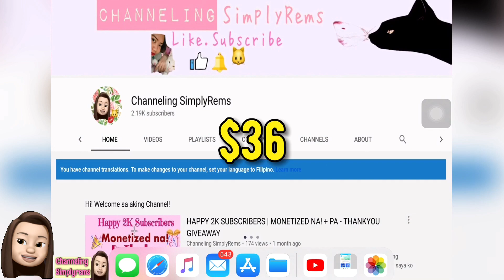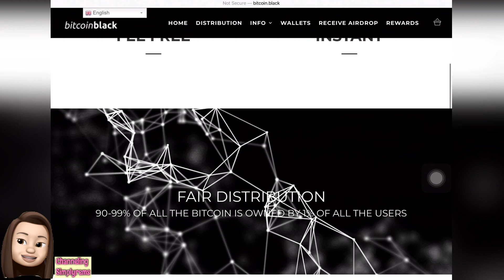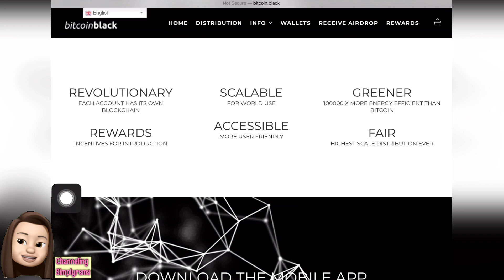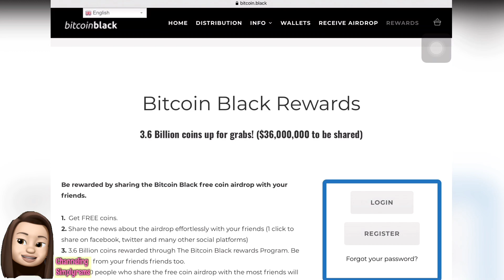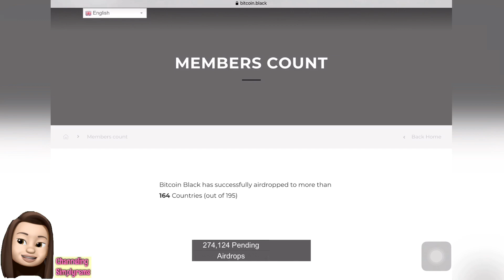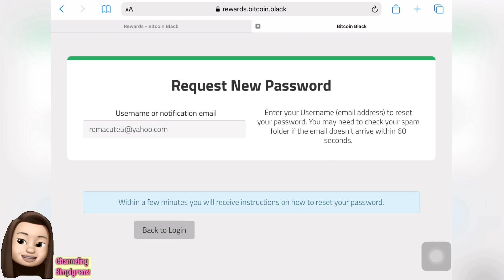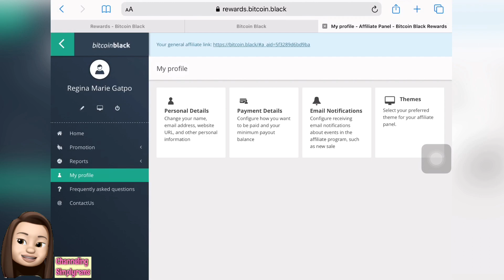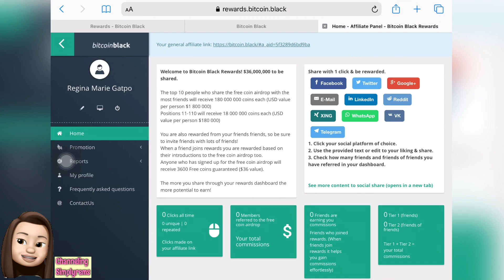REGISTER KA LANG AND CLAIM FREE AIRDROP WORTH ₱1761 | GUARANTEED!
Magandang buhay sa inyong lahat mga kitties! Welcome back sa aking Youtube Channel. Mayroon na naman tayong bagong pagkakakitaan video for today. Bagong website pa lang po sila at magbibigay po sila ng libreng $36 o ₱1761 sa unang one million users nila! Register na para hindi maubusan.

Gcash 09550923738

Bitcoin Hunter ka ba? Legit bitcoin faucets para pandagdag laman sa iyong Coins.ph

Legit paying websites na walang investment. In short, LIBRE lang!
- VG9RQS
Follow niyo po  ako diyan at tayo'y magkantahan. Kanta-kanta lang at the same time , kumikita ka pa. San ka pa?!

Enter mo agad itong code para may instant 8,000 points ka.
13953957
-Super legit ang website na yan. Maniwala ka sa hindi, libulibo ang pwede mo ditong kitain. Tara't umpisahan mo na ang paggawa ng account sa website na ito. (v5)

Free ₱50 upon registration and verification of account.
My Invite Code is 3di04d5
Free P25 upon registration and verification of account.
My invite Code is J5X5980
Free P70 upon registration and verification of account.

Kung ikaw ba ay naghahabol ng iyong subscriber at watch time? Worry no more, dahil ako po ay nagpopromote ng channel. Message niyo lang po ako at walang patumpik tumpik na ako’y tutulong sa iyo. Dahil tayo lang naman ang magtutulungan diba?

KUNG MAYROON PA PO KAYONG MGA KATANUNGAN AT GUSTO NIYO RIN PO NA MAGING UPDATED SA MGA VIDEO NA IPPOST KO AY MAYROON PO AKONG TELEGRAM CHANNEL AT FACEBOOK PAGE.SALI NA PO KAYO AT SABAY SABAY PO TAYONG MAGPAYAMAN.

Pashare na rin po para po mas dumami pa po tayo! Dahil sa mundo ng partime/online job, kung may isinuksok, may madudukot, Kung may tiyaga, may nilagaaaaa. Maraming salamat po sa panunuod, at tayo’y magpakarami! See you mga kitties! 🐱💋

Gcash Hack
Gcash Trick
Paano Magkalaman ang Gcash kahit di mag invite
bitcoin paying app
legit bitcoin app
Bagong legit app
bagong legit paying app
new legit app
apps 2020
2020 legit apps
2020 legit paying apps
2020 eearning apps
2020 paying apps
2020 paying apps to gcash
2020 paying app
2020 paying apps philippines
bitcoin black website legit or scam?